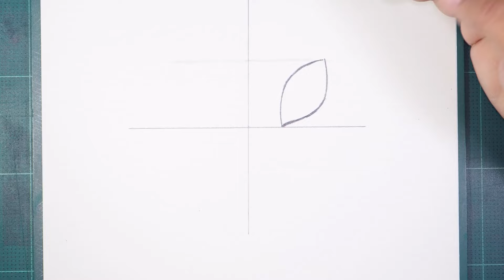Anime Drawing | How to Draw Inosuke | Demon Slayer Drawing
Anime drawing. Learn how to draw Inosuke Hashibira from Demon Slayer with this easy step-by-step guide. Perfect for beginners and experienced artists alike, this tutorial covers everything from sketching his unique boar mask to capturing his fierce and wild expression. Whether you're a fan of the anime or just looking to improve your drawing skills, you'll find helpful tips and techniques to bring Inosuke to life on paper. Start drawing Inosuke today!